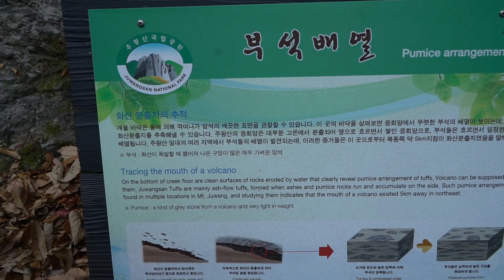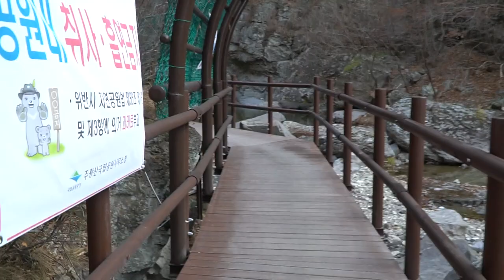주왕산 절골 계곡#국내여행